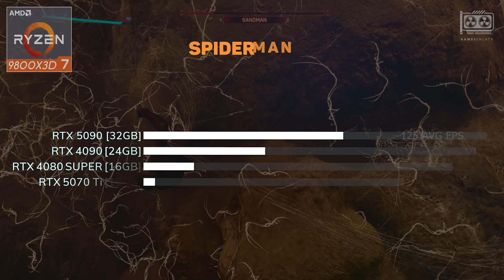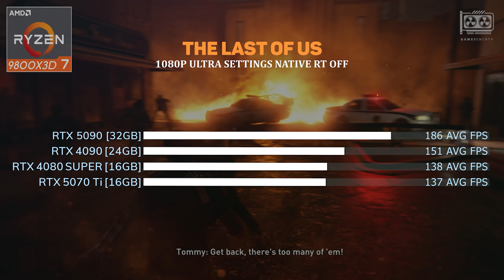RTX 5090 vs RTX 4090 vs RTX 4080 SUPER vs RTX 5070 Ti - Test in 13 Games 1080p, 1440p, 4k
RTX 5090 vs RTX 4090 vs RTX 4080 SUPER vs RTX 5070 Ti – How do these GPUs stack up across 13 games at 1080p, 1440p, and 4K? In this benchmark showdown, we compare FPS performance, power efficiency, and value to see which GPU delivers the best experience for different resolutions. Find out how much of a performance jump the RTX 5090 offers over the 40-series and whether the RTX 5070 Ti holds up against its pricier competitors.

📊 Tested Resolutions: 1080p, 1440p, 4K
🎮 13 Games | Ultra Settings | Native Resolution | RT Off
⚡ Key Insights: Performance gains, power efficiency, and price-to-performance analysis

Watch the full benchmark and decide which GPU is best for your needs! 🔥

🖥 Config:

    System: Windows 11 Professional 64-bit 24H2
    Processor: AMD Ryzen 7 9800X3D
    Motherboard: ASUS TUF Gaming X870
    Memory RAM: 32GB DDR5 6000 MHz CL30